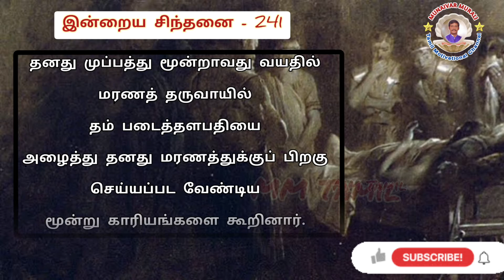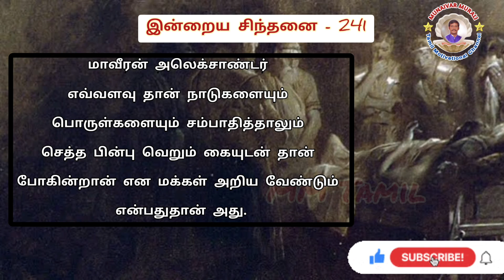முனைவர் மா.முரளியின் நாளுமொரு சிந்தனைத்தேன்-241